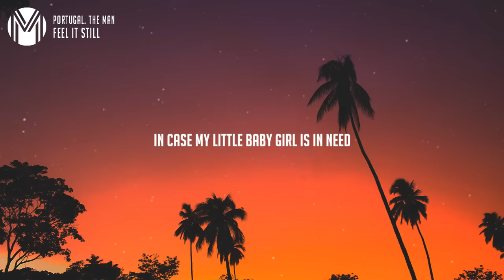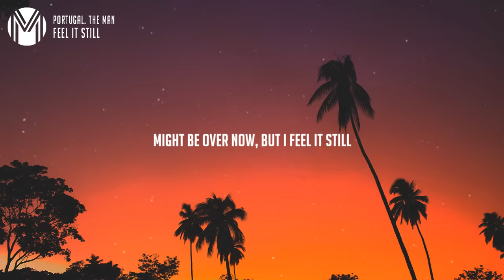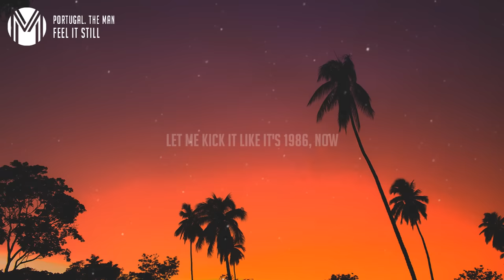Portugal. The Man - Feel It Still (Lyrics / Lyric Video)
Not for free to use!

| Support Portugal. The Man |

Lyrics of Portugal. The Man song '' Feel it Still '' :

[Verse 1]
Can't keep my hands to myself
Think I'll dust 'em off, put 'em back up on the shelf
In case my little baby girl is in need
Am I coming out of left field?

[Chorus 1]
Ooh woo, I'm a rebel just for kicks, now
I been feeling it since 1966, now
Might be over now, but I feel it still
Let me kick it like it's 1986, now

[Verse 2]
Got another mouth to feed
Leave it with a baby sitter, mama, call the grave digger
Gone with the fallen leaves

[Chorus 2]
Might've had your fill, but you feel it still

[Verse 3]
We could fight a war for peace
Give in to that easy living
Goodbye to my hopes and dreams
Start flipping for my enemies
We could wait until the walls come down
It's time to give a little to the
Kids in the middle, but, oh until it falls
Won't bother me

[Bridge]
Is it coming?
Is it coming?
Is it coming?
Is it coming?
Is it coming?
Is it coming back?

[Pre-Chorus]
Ooh woo, I'm a rebel just for kicks, yeah
Your love is an abyss for my heart to eclipse, now

[Chorus 3]
I've been feeling it since 1966, now
Might've had your fill, but I feel it still